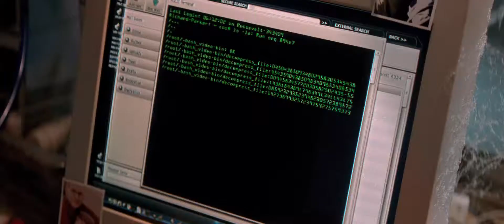The Amazing Spider Man 2 / Новый Человек паук Высокое напряжение HD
Дата выхода: 17 апреля 2014
Дата выхода (РФ): 24 апреля 2014
Страна: США
Слоган: «No more secrets.»
Режиссёр: Марк Уэбб
Сценарий: Роберто Орси, Стив Дитко, Алекс Куртцман, Джефф Пинкнер, Джеймс Вандербилт (все)
Продюсер: Алекс Куртцман, Беатриз Сикейра, Мэттью Толмач, Ави Арад, Роберто Орси
Оператор: Дэниэл Миндел
Композитор: Джеймс Хорнер, Ханс Циммер, Фаррелл Уильямс

Первый фильм в истории франшизы, который целиком будет снят в Нью-Йорке, снова расскажет о Питере Паркере (Эндрю Гарфилд) и его чрезвычайно высокой занятости. Наш герой опять работает на два фронта — продолжает очищать город от «бэдгаев», одновременно пытаясь не оставить без должного внимания свою возлюбленную Гвен (Эмма Стоун). Он, конечно, помнит о своем обещании, данном отцу Гвен (держаться подальше от его дочери), но, увы, не готов его сдержать.

И вроде бы жизнь начала налаживаться, но тут на горизонте замаячил новый враг Электро (Джейми Фокс), да и старый друг Гарри Осборн (Дэйн Дехаан) вернулся. В довершении ко всему Питер узнает кое-что интересное о своем прошлом..